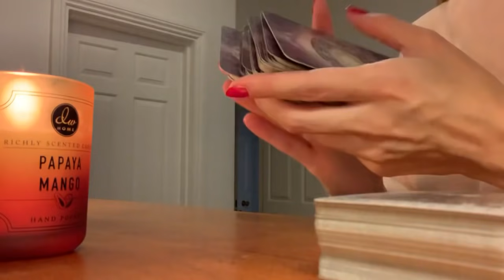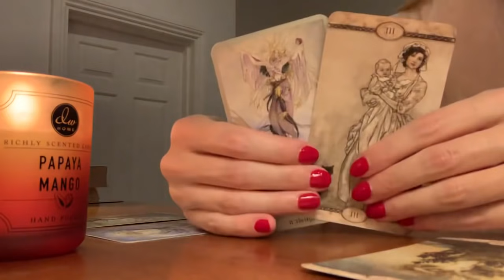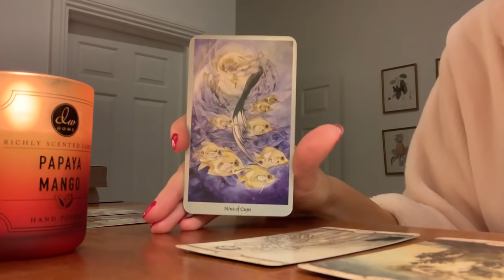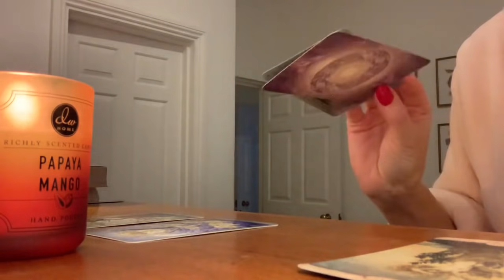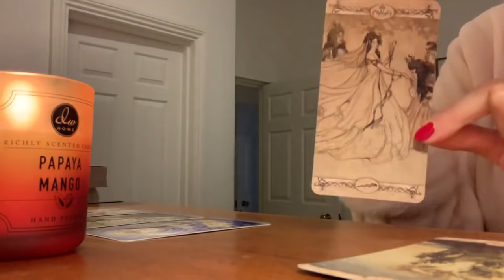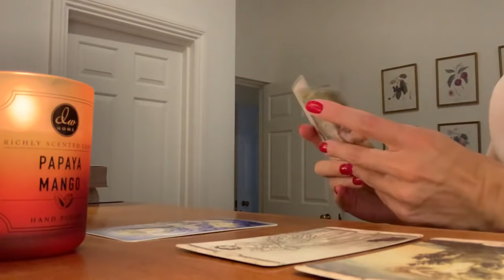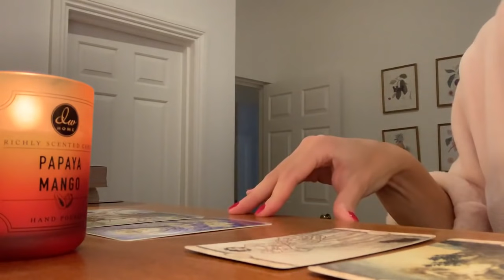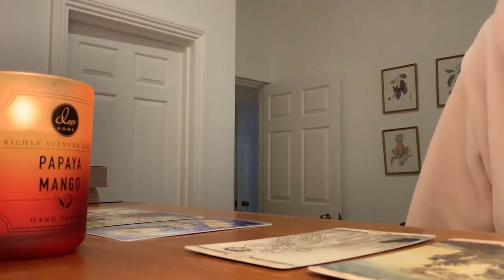L I B R A ♥︎ THIS PERSON HAS SOMETHING BIG TO TELL YOU ♥︎ MID NOVEMBER 2021 TAROT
❤︎ Mid November 2021 Tarot ❤︎